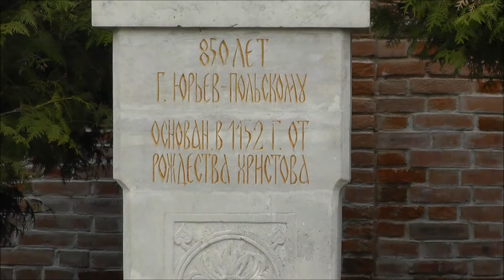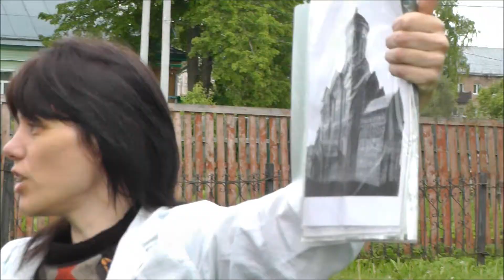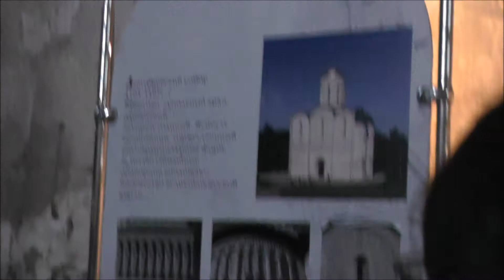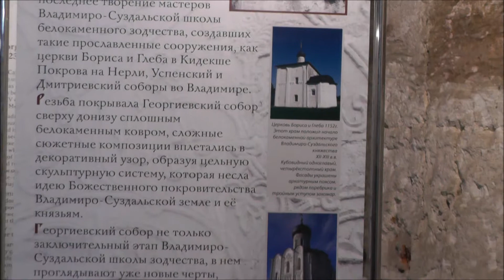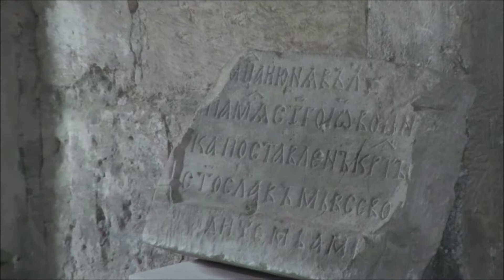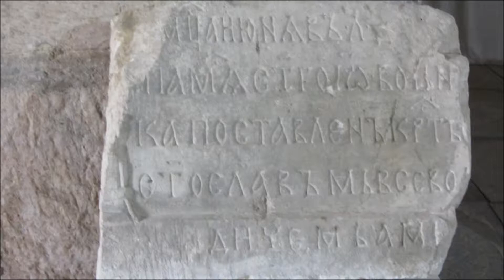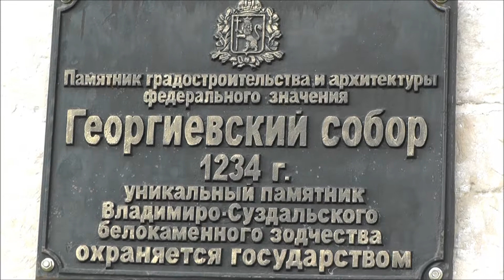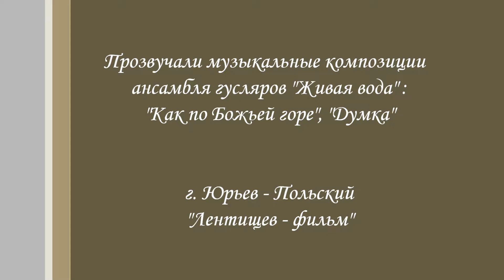Георгиевский собор.Русь.1234 г.Юрьев."Живая вода"-"Как по Божьей горе","Думка"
г. Юрьев - Польский. Ансамбль гусляров "Живая вода" исполнили "Как по Божьей горе", "Думка".
Гео́ргиевский собо́р — белокаменный собор, расположенный на территории древнего детинца в городе Юрьеве-Польском Владимирской области. Сооружён в 1230—1234 годах князем Святославом Всеволодовичем.
Лицевой летописный свод (Т. 5, С. 309): «В лето 6742 Благоверный князь Святослав Всеволдовичь сверши церковь во граде во Юрьеве святаго великомученика Георгия и украси паче инех церквей бе бо из внутри около всея церкви по каменю резаны святые чудно вельми, иже есть и до сего дне стоит»
Традиционно считалось, что собор построен на фундаменте белокаменной церкви Георгия, которая была сооружена в 1152 году при основании города Юрием Долгоруким. Археологические исследования последних лет показали, что храм 1152 года находился на другом месте (где именно, пока неизвестно). По всей видимости, первоначальная церковь мало чем отличалась по типу от одноимённого владимирского храма на дворе Долгорукого, Бориса и Глеба в Кидекше под Суздалем, Спаса в Переславле-Залесском.
В 1230 году сын Всеволода III Большое Гнездо Святослав церковь, которая «обветшала и поломалася», разобрал. На её месте четыре года спустя соорудили «церковь чудну зело, вельми украсию резным камением от подошвы и до верху». По утверждению Тверской летописи, Святослав Всеволодович «сам бе мастер», то есть выступал в качестве архитектора и руководил строительной артелью. Такой же точки зрения придерживаются современные исследователи.
Не ранее 1252 года и не позднее конца XIV века к северо-восточному углу храма был пристроен Троицкий придел, куда было перенесено погребение Святослава Всеволодовича.
В 1326—1327 годах в Москве по образцу Георгиевского собора был построен Успенский собор, ставшим первым каменным храмом Москвы.
В XV веке значительная часть здания обрушилась. В 1471 году силами Василия Ермолина собор был восстановлен, но потерял первоначальные пропорции и стал значительно более приземистым.
После восстановления в 1471 году от собора 1230—1234 годов сохранились: с запада — первый ярус притвора и северная половина стены до верха аркатурно-колончатого пояса; с востока — цоколь апсид; с юга — притвор и прилегающие стены (ближе к углам они сохранились лишь до цоколя); с севера — притвор и наиболее значительная часть стен собора (на центральном и западном пряслах уцелел аркатурно-колончатый пояс).
Восстановленное Ермолиным здание не раз подвергалось новым изменениям и обстройкам. В 1781 году к храму была пристроена четырёхярусная колокольня, в 1817 году расширили Троицкий предел, который превратился в полноценный храм, в 1827 году с южной стороны была пристроена ризница. Древний храм буквально утонул в позднейших пристройках. Печальное состояние древнего памятника церковного зодчества обратило на себя внимание специалистов по культуре Древней Руси. В частности, об этом с сокрушением писал Никодим Кондаков. Впервые предложил освободить древний храм от пристроек XVIII—XIX веков протоиерей Александр Знаменский, который был настоятелем храма с 1889 по 1917 год. Вместо гипертрофированного Троицкого придела поблизости был построен новый Троицкий собор (освящён в 1915 году), однако разборка пристроек до Октябрьской революции 1917 года так и не началась.
В 1923 году храм был закрыт. В 1923—1936 годах колокольня, ризница и тёплый придел были разобраны при реставрационных работах, которыми руководили Пётр Барановский и Игорь Грабарь. Последующие реставрации собора проводились в 1957—1960 и 1980-х годах.
Георгием Вагнером полностью или частично реконструированы композиции: «Троица», «Распятие», «Семь спящих отроков эфесских», «Даниил во рву львином», «Три отрока в пещи огненной», «Вознесение Александра Македонского»... Георгиевский собор стал последним русским храмом перед монгольским нашествием - заложенный в начале княжения Святослава Всеволодовича, освящён он был в 1234 году, то есть за 4 года до битвы на Сити. Изначально он выглядел иначе - гораздо выше и сложнее, но... в 1452 году храм обрушился, и решать эту проблему в Юрьев послали Василия Ермолина - главного архитектора Московского княжества... Георгиевский собор, построенный перед самым нашествием монголов - пожалуй, самый необычный в Залесской Руси.